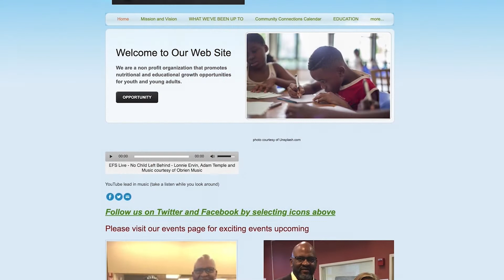Lonnie Ervin | E Fusion Solutions | Black Entrepreneur | 02.20.22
For Black History Month we are celebrating our black-owned businesses. In this story, Bro. Lonnie Ervin shares about his business, E Fusion Solutions.

Baptist Grove Church, Rev. Dr. Bankole Akinbinu, Senior Pastor.